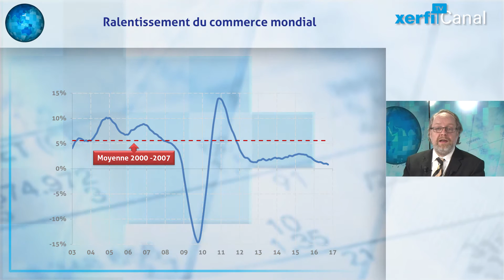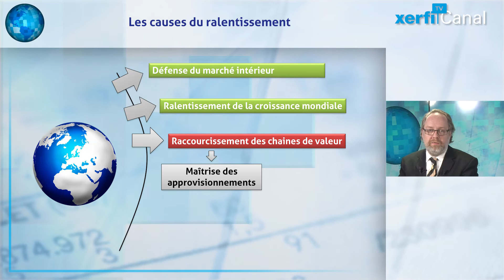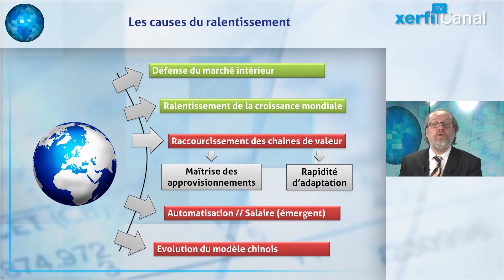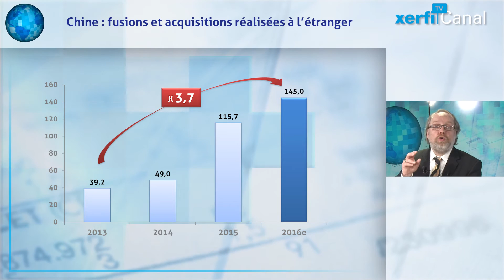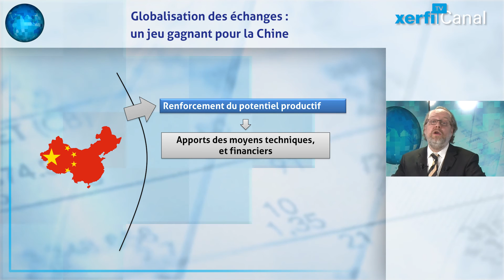Le retour du protectionnisme renforce la globalisation financière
[Xerfi Protectionnisme économique] Protectionnisme : ce mot tombé en désuétude a brutalement fait sa réapparition sur la scène économique à l’occasion de l’élection de Donald Trump. Avec des premiers résultats, dans l’automobile. [...]